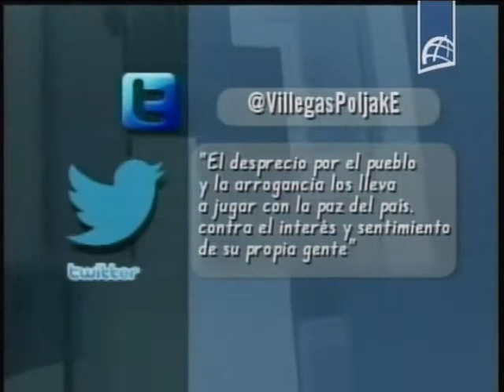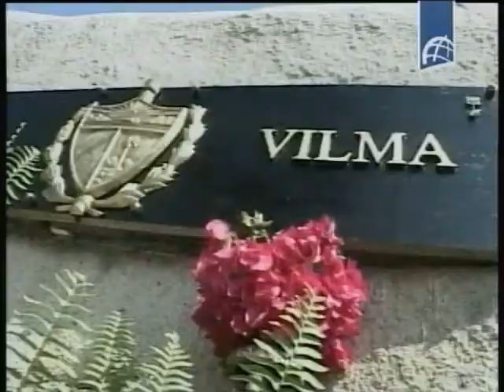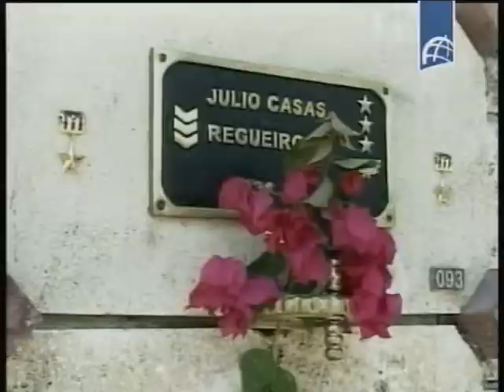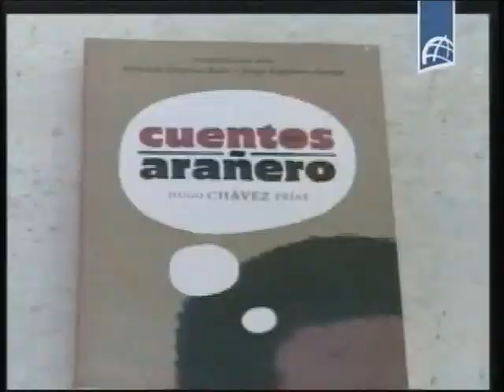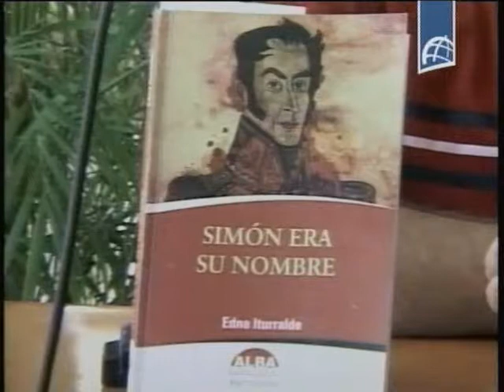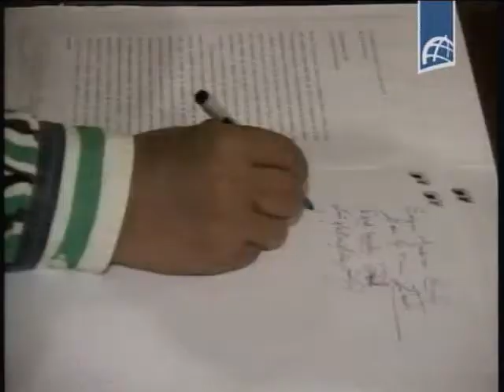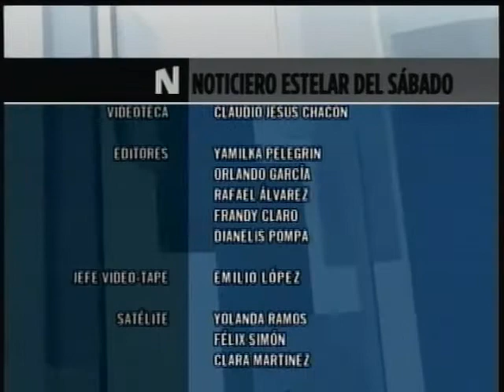NOTICIERO ESTELAR Marzo 9 2013